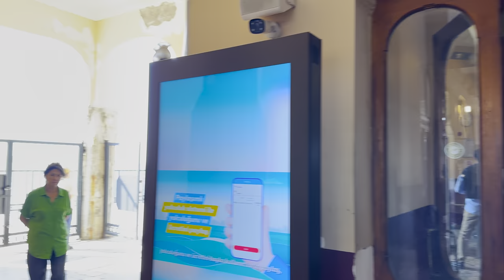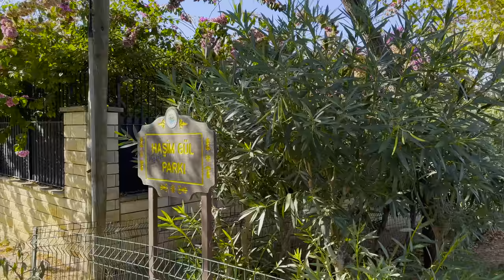Istanbul's Island Walking Tour, Princes Islands | Büyükada | 4K HDR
This walking tour was recorded on Wednesday, September 20th, 2023 starting at 15:30

00:00 Intro
03:50 Büyükada

Büyükada (Greek: Πρίγκηπος or Πρίγκιπος, rendered Prinkipos or Prinkipo), meaning "Big Island" in Turkish, is the largest of the Princes' Islands in the Sea of Marmara, near Istanbul, with an area of about 2 square miles (5 square kilometres). It is officially a neighbourhood in the Adalar (Islands) district of Istanbul Province, Turkey.

During the first half of the 20th century, the island was popular with prosperous Greeks, Jews and Armenians as a refuge from the summer heat of Istanbul.  Nowadays the island is almost as solidly Turkish as any suburb of mainland Istanbul.

Historically, many residents of Büyükada were fishermen. However, by the late 2010s tourism to Büyükada swelled enormously as it became a favourite day-trip destination for visitors from greenery-starved Arab countries in particular. The surge in tourism was a major factor in bringing to an end the tradition of using phaetons as the only transport on the island in 2020.

Visitors have been writing about Büyükada since the Turkish travel writer Evliya Çelebi recorded in his Seyahatname (Book of Travels) that there were 200 Greek houses on the island in 1640 and that it was ringed with dalyan fishermen. In 1884 the French historian Gustave Schlumberger published Les Iles des Princes, describing his visit to the archipelago. Ernest Mamboury recorded the sites of the island in his Les Iles des Princes, published in 1943 and Jak Deleon updated his work in 2003 in his Büyükada: A Guide to the Monuments. After leaving the island in 1933 Trotsky wrote an essay called Farewell tp Prinkipo. In 1997 Çelik Gülersoy, who had worked to restore some of the island's buildings, published Büyükada Dün (Büyükada Yesterday). In 2007 John Freely's The Princes' Islands exhaustively listed the historic mansions on the island. In 2009 the poet and translator Joachim Sartorius published an exquisite short travelogue called The Princes' Islands: Istanbul's Archipelago which mainly focused on Büyükada.

The island is accessible by Şehir Hatları ferries from Eminönü and Kabataş on the European side of Istanbul and from Kadıköy and Bostancı on the Asian side of the city.

MY EQUIPMENTS:
🎥Camera: iPhone 14 Pro
🎬Gimbal: DJI OM 6
🎤Microphone: DJI Mic
💻 Computer: MacBook Pro
📽️ Editing Software: Adobe Premier Pro